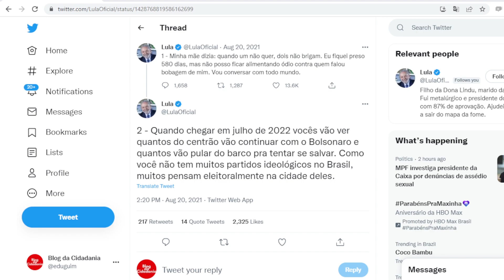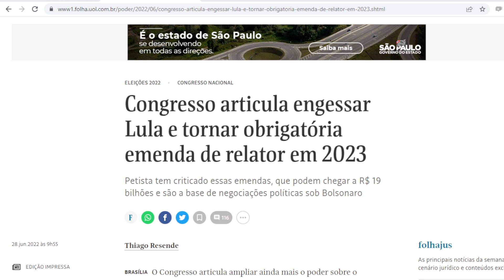Centrão adere a Lula na 2a-feira, diz deputado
Em 2021, Lula disse que o Centrão abandonaria Bolsonaro. Profecia está para se cumprir. Deputado revela que ele será abandonado em 5 dias